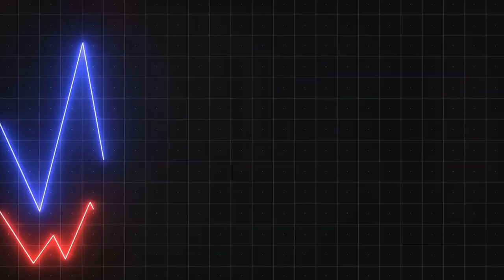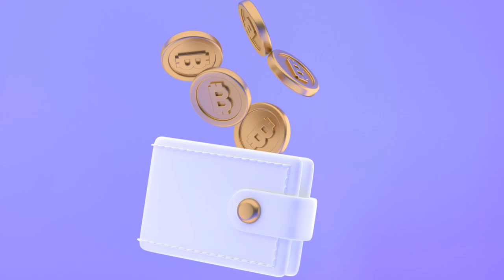Can Global Cooperation Curb the Dominance of Russian-Speaking Hackers in Ransomware?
In 2023, Russian-speaking hackers have dominated the illicit cryptocurrency landscape, accounting for nearly 70% of illegal earnings. Notorious groups like ALPHV and Lockbit have amassed over $320 million, targeting high-profile organizations with sophisticated tactics. This video delves into the challenges of regulating these illegal activities, spotlighting Garantex, a platform responsible for handling over 80% of sanctioned crypto transactions. Discover how these cybercriminals operate and the ongoing battle to curb their influence.